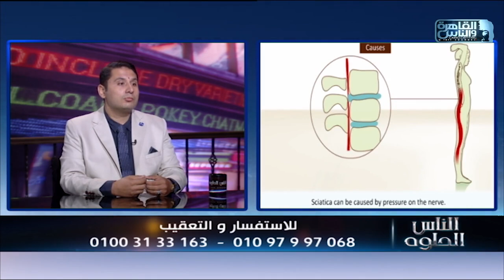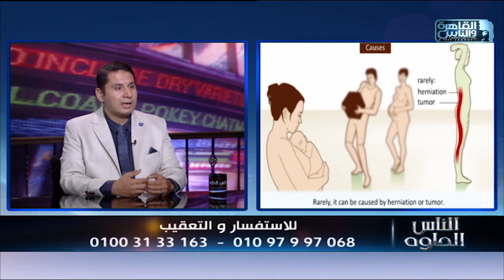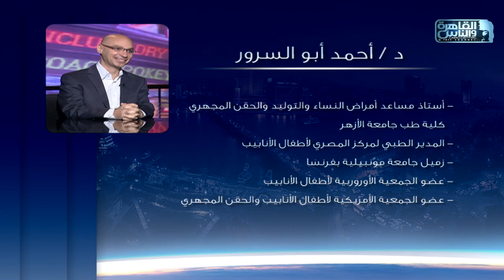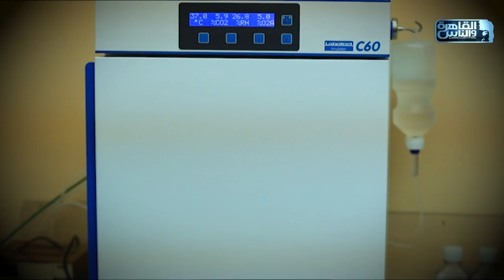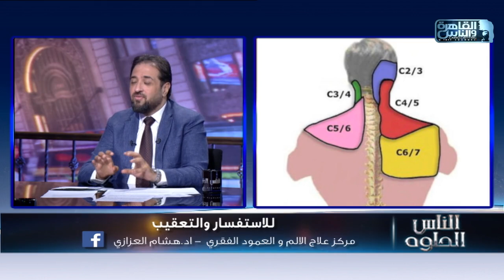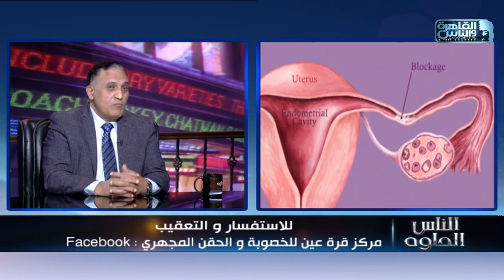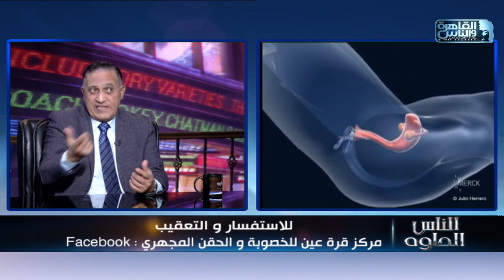الناس الحلوة | الحلقة الكاملة 3 نوفمبر 2024 مع دكتور أيمن رشوان